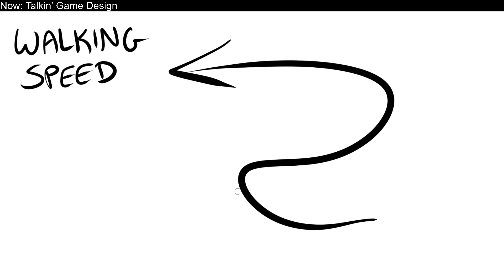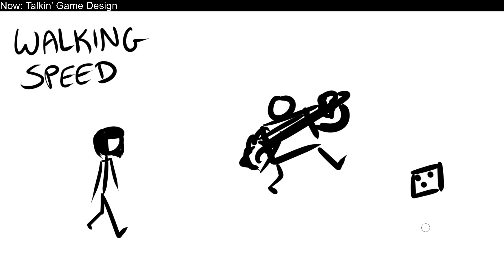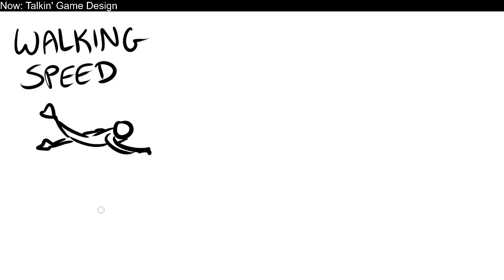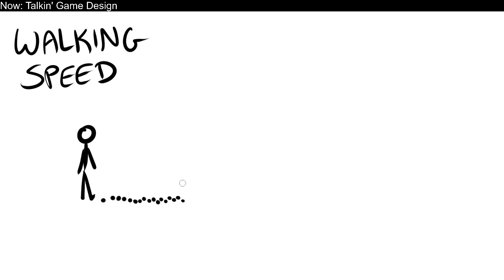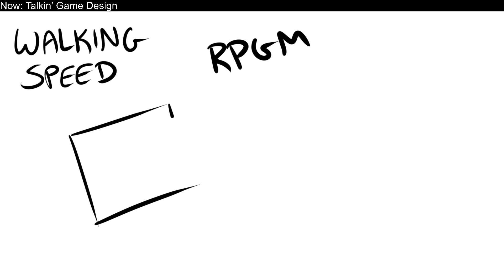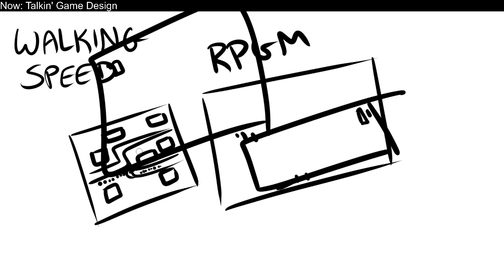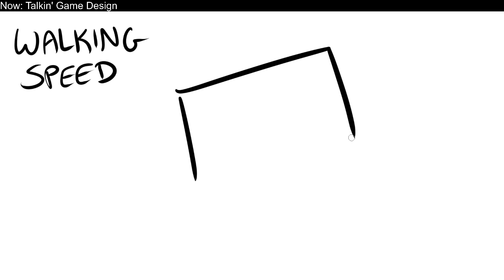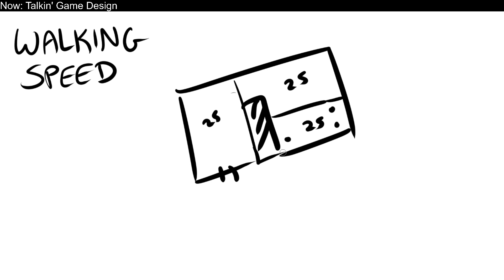Walking Speed and the Two Second Rule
Let's talk about a basic way to think about walking speed and your video game. Just guidelines.